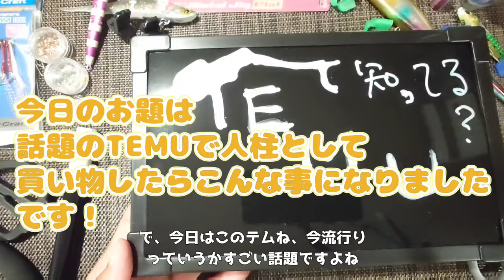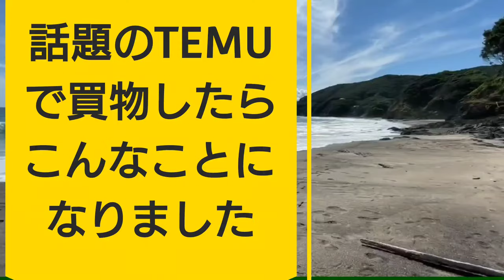【要注意】激安通販TEMU（テム）で釣具を買ったらどうなるのかヒトバシラとして検証してみた。 ショアジギング #ダイソー釣具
【要注意】激安通販TEMU（テム）で釣具を買ったらどうなるのかヒトバシラとして検証してみた。

テムの危険性、クレジットカード不正利用対策

中国系激安通販の実態とは

無料プレゼントは本当か？
買った商品はどんな商品なのか…